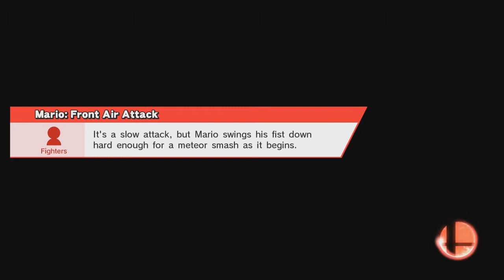Let's Play Smash Bros WiiU Ep.12: For Fun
What is this? Where is the competition? The carnage? The final destination?!

Nintendo ID: Gamefreak258